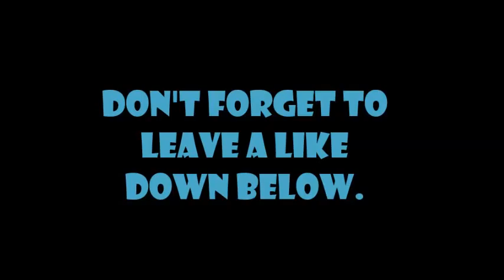Mineplex Mixed Arcade w/LucitherBlue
Hey guys Spidey here with a new Mineplex video with myself and LucitheraBlue Hope you guys enjoy,leave a like downbelow. :D